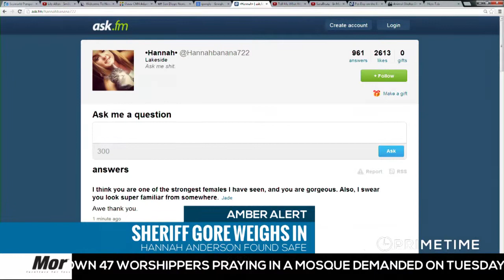San Diego Sheriff Bill Gore on PrimeTime U-T TV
San Diego Sheriff Bill Gore weighs in on the ‪Hannah Anderson‬ case on PrimeTime with Taylor Baldwin.

San Diego local news stories and video from U-T TV and U-T San Diego including breaking news, business and technology, local and national sports coverage, entertainment news and reviews.